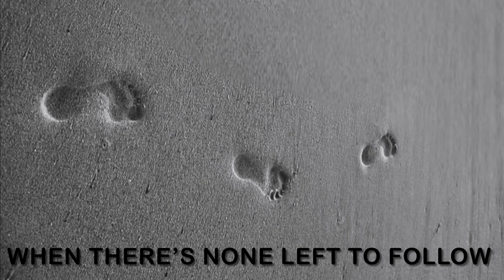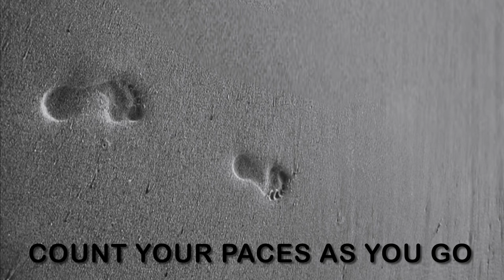Savagenda | Bastion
Lyrics:

Bastion

Retreat?
Folly, folly
To cheat is
To try

Life goes on and on again
May we fight till the bitter end

Wash your weapons in the sea
Show the lion still has teeth

Trust your reasons
In a world that’s ending…
Why are we defending doubt?

Complete?
Hardly, hardly
Depleted
Forced to fly

Count your paces as you go
To retrace your steps home
When there’s none left to follow
Bastion, are you alone?

Alone

Alone

Alone